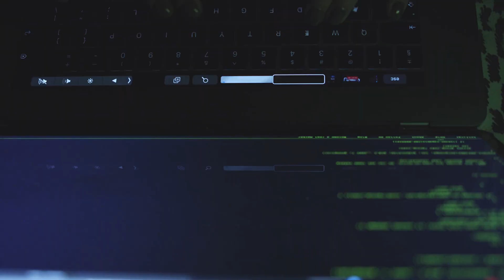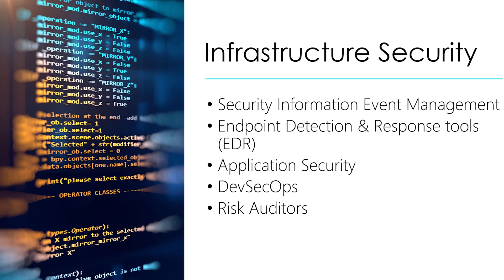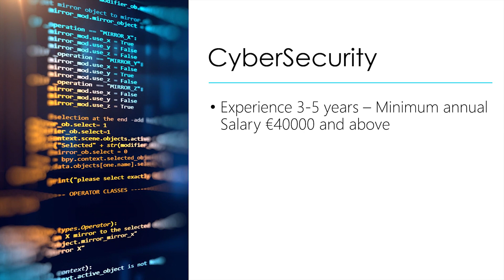The most in demand skill in Ireland is - CyberSecurity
There is an upward trend in CyberSecurity hiring in Ireland this year and it is quickly becoming most in demand skill in 2021.

​It’s been over a year since we said goodbye to our offices, for what we believed would be an initial period of two weeks or so. Throughout the pandemic we have seen a big increase in cyber threat, highlighted as recently as last month when millions of Microsoft clients around the world were affected as a hacking group exploited vulnerabilities in the Exchange Server.

With the number of people working remotely on the rise, there are increased opportunities for cyber criminals and to tackle the threat an increase in demand for people with skills in Network Security, CyberSecurity and Infrastructure Security.

Aamir is an Indian living in Ireland for the past few years, he helps students with their study abroad goals while working full time in IT. You may reach out to his team if you wish to study in Ireland